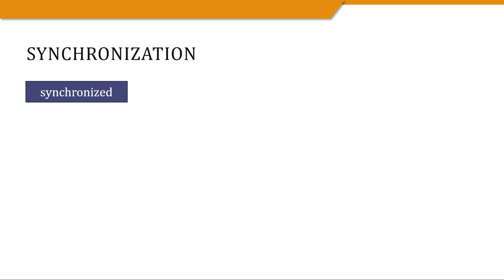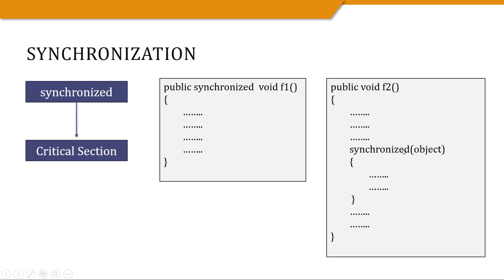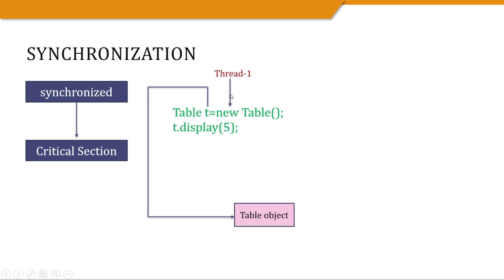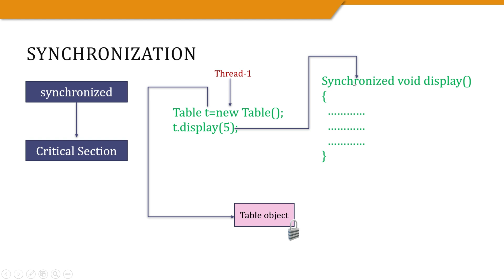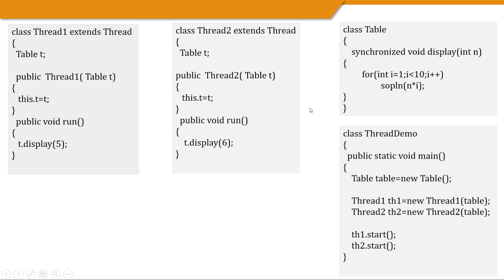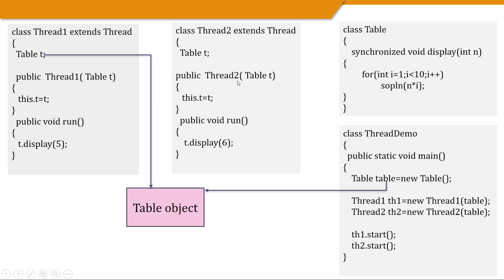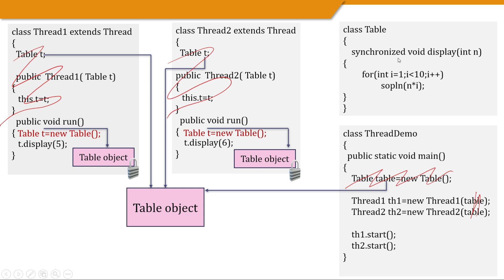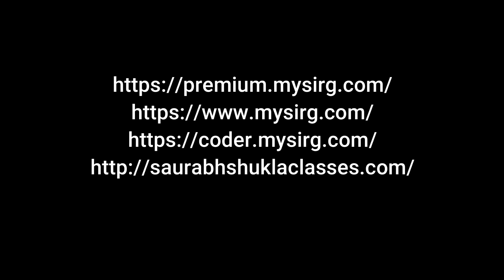Mutual Exclusive Synchronization | Java Multithreading | MySirG.com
Series: Java Multithreading
Ep-11: Mutual Exclusive Synchronization
Instructor: Rahul Matkari

Competitive Coding
Javascript
GUI Python
Web Python
Full Stack development
C Language
C++ Language
Data Structure
PHP-MySQL
DBMS
Java
Android